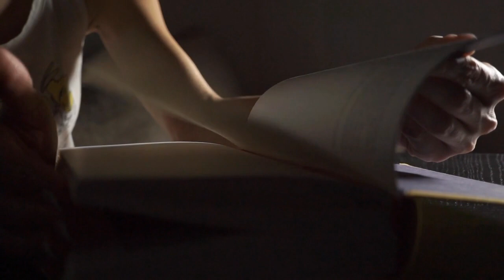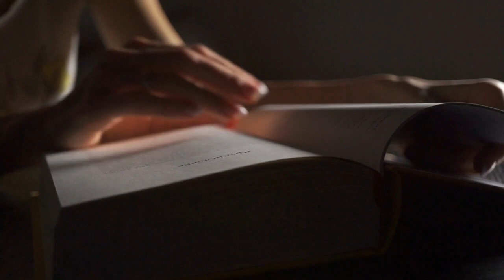Les MOMIES médiévales et modernes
Aujourd'hui j'ai décidé de vous parler d'un sujet assez particulier !
Les momies sont-elles juste un phénomène égyptien et très ancien ? Pas si sûr !

- Il y a trois siècle, Louis XIV était embaumé, Eric Biétry-rivierre.
- De l'embaumement au soin d'hygiène et de présentation moderne, bref retour historique, Hélène Gérard-Rosay
- L'embaumement médiéval en France : le verbe et les actes, Patrice Georges
- Techniques d'embaumement sur un corps d'un noble anglais mort de la peste ( Saint-Maurice, Val-de-Marne ), Djillali Hadjouis, Rémi Corbineau, Marie-Pierre Ruas, Pascal Verdin